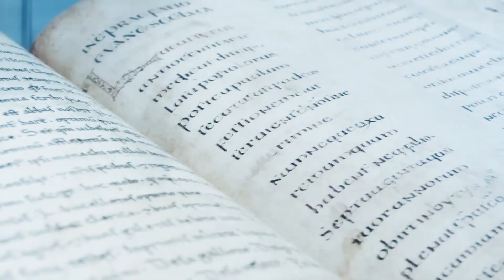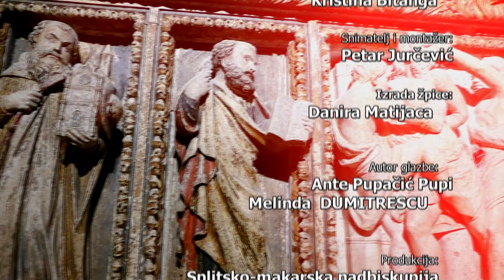Caritas je ljubav! (Denis Maslov, ravnatelj Caritasa Splitsko-makarske nadbiskupije)